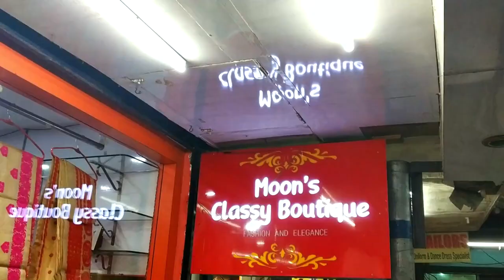ব্যৱসায় যেতিয়া শিপা মেলে / দুলিয়াজানত অন্য এখন অসমীয়া মেখেলা চাদৰৰ বুতিক /Assamese Vlog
This Video Is All About A Newly Opened Boutique , Name " Moon's Classy Boutique " , Located In Oil Market Duliajan . Hope All Of You Like The Video .

Address : -     " Moon's Classy Boutique "
                             Oil Market ,  Duliajan

                          All Kind Of   ---  Traditional Items
                                                     Mekhela Chador
                                                     Sarees

                      Shipping All Over Assam
                      Owner  @raihanaborah